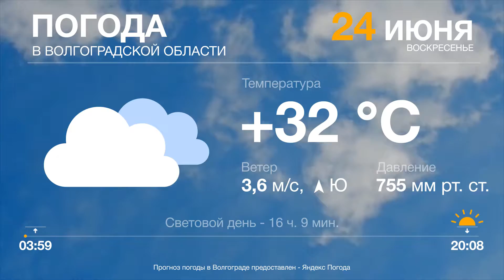В Волгограде наступили жаркие ночи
Видеопрогноз с 24 по 26 июня